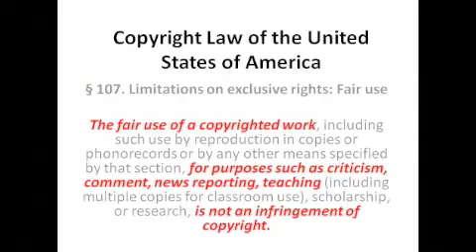Holy tongues and speaking in laughter...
Can it be that God is pleased with people who gather in his name acting like crazed and unstable drunkards and speaking nonsense while proclaiming that it is the glory of God himself being displayed? I don't think so.